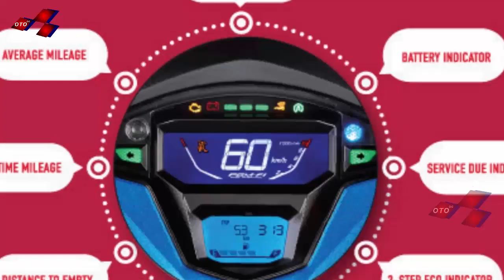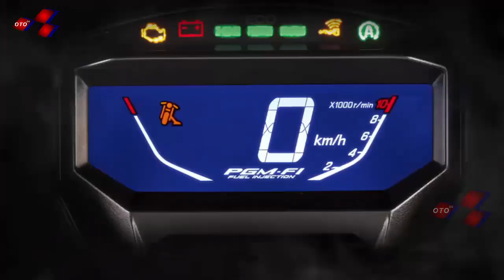HEBOH 🔥 INIKAH HONDA BEAT 125 YANG SIAP MELUNCUR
INIKAH HONDA BEAT 125 YANG SIAP MELUNCUR | SUDAH MELUNCUR DI NEGARA TETANGGA